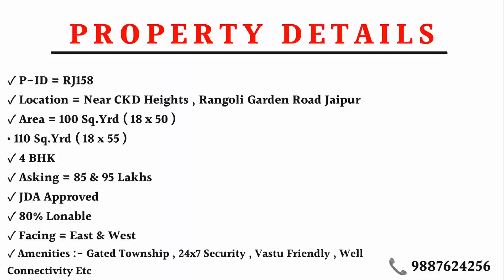Ultra Luxury Fully Furnished Villa Modern Architectural Design | For Sale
👉 PROPERTY DETAILS :-

✓ P-ID = RJ158

✓ Location = Near CKD Heights , Gandhi Path West Jaipur

✓ Area :-
• 100 Sq.Yrd ( 18 x 50 ) = ₹85 Lakhs
• 110 Sq.Yrd ( 18 x 55 ) = ₹95 Lakhs

✓ 4 BHK

✓ JDA Approved

✓ Semi Furnished

✓ 80% Lonable

✓ Facing = East & West

✓ Amenities :- Vastu Friendly  , Luxury Interior , Gated Township , 24x7 Security , Well Connectivity Etc